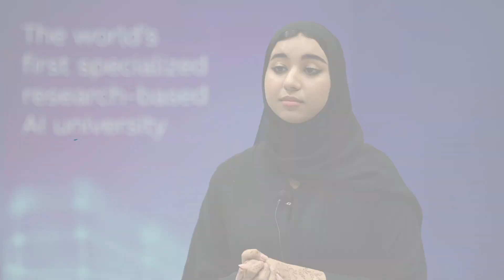MBZUAI Women in AI Club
The Women in AI (WAI) club aims to leverage women’s representation and participation in artificial intelligence at MBZUAI and in the wider UAE. This is an interview with its founders; two master’s students in machine learning.

Interviewees: Asma Hashmi (Pakistan) club president, and Ameera Bawazir (UAE) the vice president

Videography: Time To Time

Location: MBZUAI campus, Masdar City, Abu Dhabi, UAE